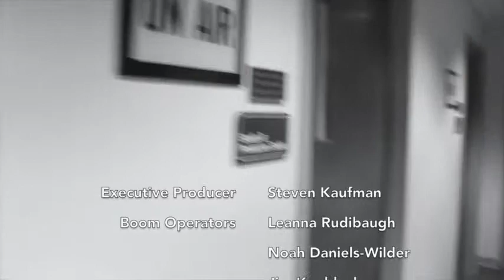The Station - Ep 2: "On Air"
The comittee's begin to work together to promote the concert. Julie and Sarah awkwardly work together. AJ sleeps as Jim impatiently waits to work on things and Marc. well he's just there

Next Episode premieres May 6th!!